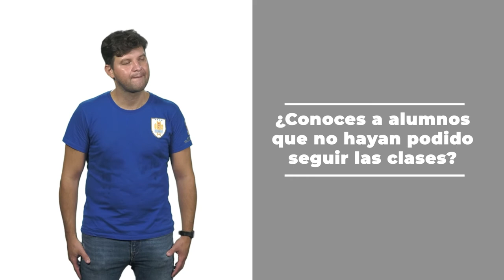Visibilizando Voces y Culturas en Educación Superior. Entrevista a Fernando Rodrigo Molina Silvera.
Entrevista estudiante del Grado en Derecho:  Fernando Rodrigo Molina Silvera. Parte: COVID19.

Autora: Carmen Carmona Rodríguez

Entrevista a estudiantes de primera o segunda generación de la Universtitat de València. Se da voz a personas con proyectos migratorios que se encuentran estudiando en la Universitat de València. Para ello se tratan temas como: Origen de la migración, sistema educativo, discriminación, transición a la universidad, impacto del covid en su proyecto de vida, y metodologías de enseñanza-aprendizaje en el aula de educación superior.